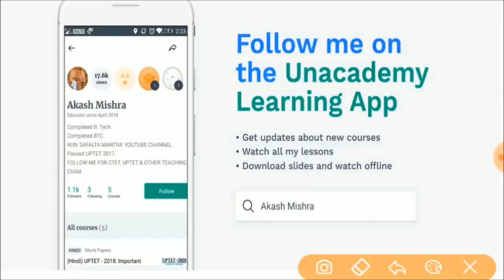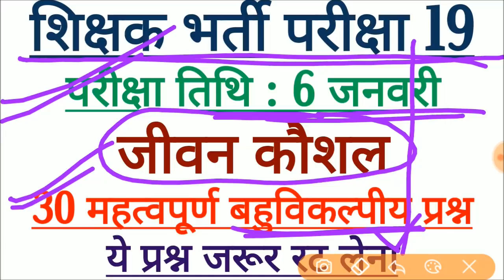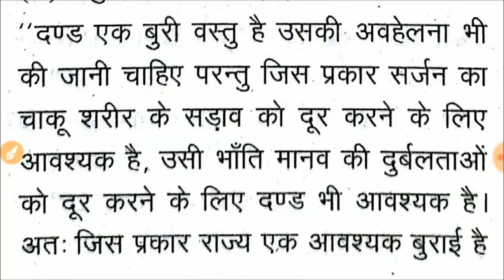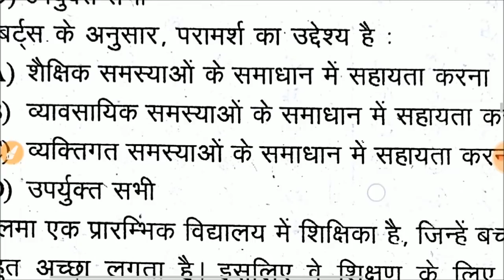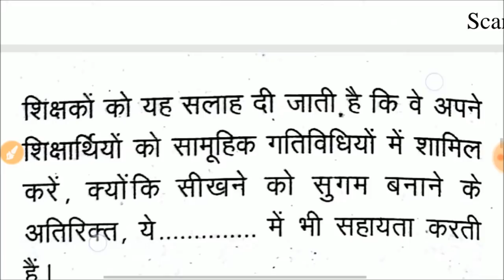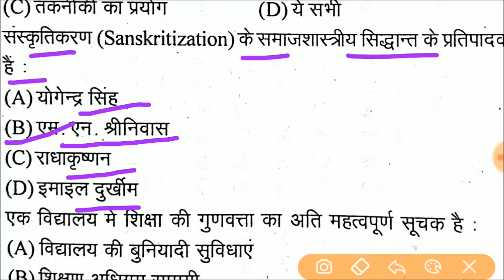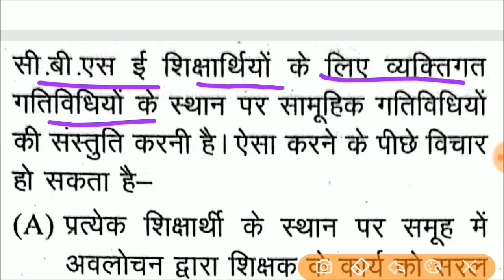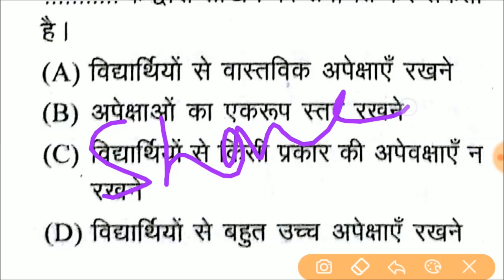🔥Shikshak Bharti Pariksha 2019 #19 | जीवन कौशल - 2 | बहुविकल्पीय प्रश्न | समय कम है पढ लो🔥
जीवन कौशल । पाठ्यक्रम पर आधारित महत्वपूर्ण बहुविकल्पीय प्रश्न ।
Jivan Kaushal | 30 Important Questions |
देखें 30 में से कितने प्रश्न आते हैं आपको ?